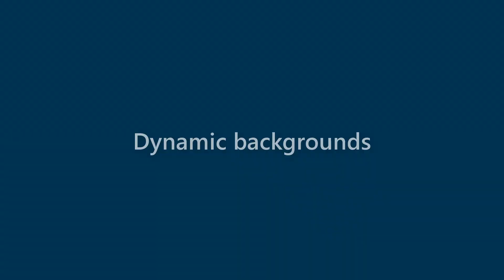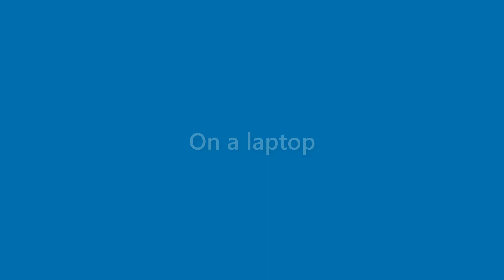Lana Blanchard - appearance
Name Look - Lana Blanchard - appearance. In this video we present "Lana Blanchard" name look and feel in various scenarios.
This video will cover:
How does "Lana Blanchard" look as a personal letterhead?
How does "Lana Blanchard" look on a business card?
How does "Lana Blanchard" look on a computer/laptop screen?
How does "Lana Blanchard" look with different background colors?
How does "Lana Blanchard" look with various fonts?